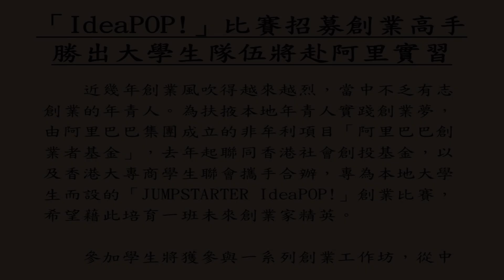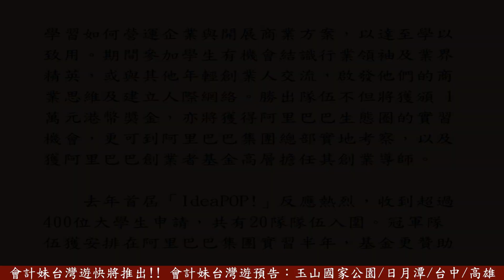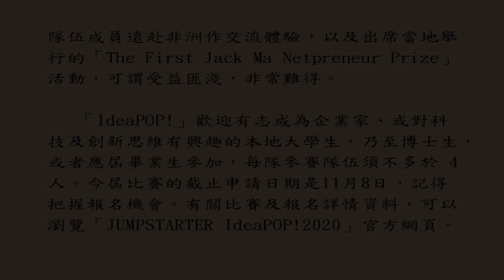「IdeaPOP!」比賽招募創業高手 勝出大學生隊伍將赴阿里實習 —— 會計妹新聞 Account Girl News，每星期為大家回顧一周創業新聞 10/10/2019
會計妹新聞Account Girl News，每星期為大家回顧一周經濟大事和焦點會計新聞，還有探討創業營商之道的創業新聞，為大家多角度呈現創業專題。
10/10/2019

                                      「IdeaPOP!」比賽招募創業高手
                                         勝出大學生隊伍將赴阿里實習

        近幾年創業風吹得越來越烈，當中不乏有志創業的年青人。為扶掖本地年青人實踐創業夢，由阿里巴巴集團成立的非牟利項目「阿里巴巴創業者基金」，去年起聯同香港社會創投基金，以及香港大專商學生聯會攜手合辦，專為本地大學生而設的「JUMPSTARTER IdeaPOP!」創業比賽，希望藉此培育一班未來創業家精英。

        參加學生將獲參與一系列創業工作坊，從中學習如何營運企業與開展商業方案，以達至學以致用。期間參加學生有機會結識行業領袖及業界精英，或與其他年輕創業人交流，啟發他們的商業思維及建立人際網絡。勝出隊伍不但將獲頒1萬元港幣獎金，亦將獲得阿里巴巴生態圈的實習機會，更可到阿里巴巴集團總部實地考察，以及獲阿里巴巴創業者基金高層擔任其創業導師。

        去年首屆「IdeaPOP!」反應熱烈，收到超過400位大學生申請，共有20隊隊伍入圍。冠軍隊伍獲安排在阿里巴巴集團實習半年，基金更贊助隊伍成員遠赴非洲作交流體驗，以及出席當地舉行的「The First Jack Ma Netpreneur Prize」活動，可謂受益匪淺，非常難得。

       「IdeaPOP!」歡迎有志成為企業家、或對科技及創新思維有興趣的本地大學生，乃至博士生，或者應屆畢業生參加，每隊參賽隊伍須不多於4人。今屆比賽的截止申請日期是11月8日，記得把握報名機會。有關比賽及報名詳情資料，可以瀏覽「JUMPSTARTER IdeaPOP!2020」官方網頁。